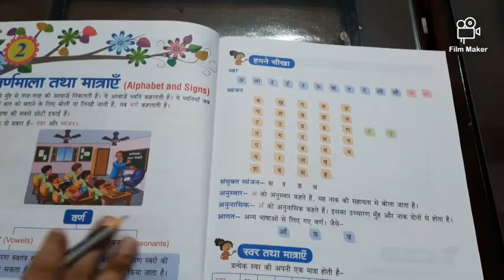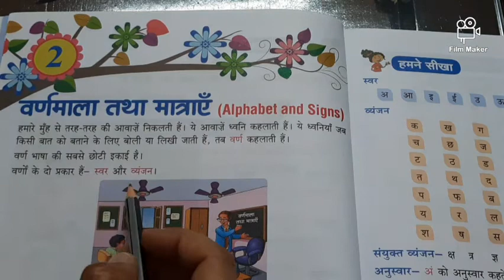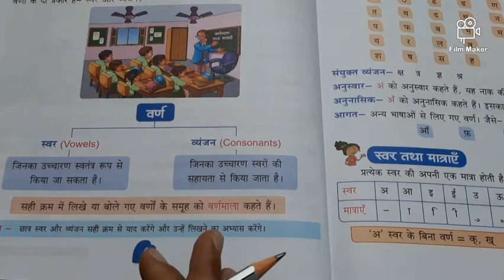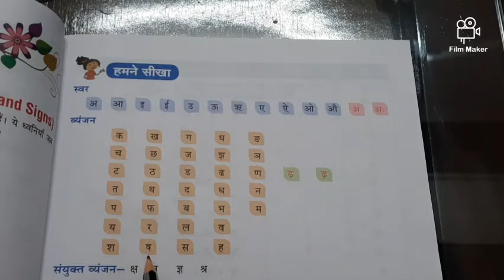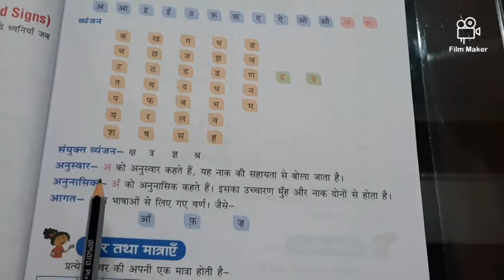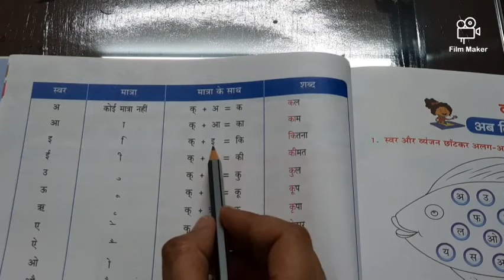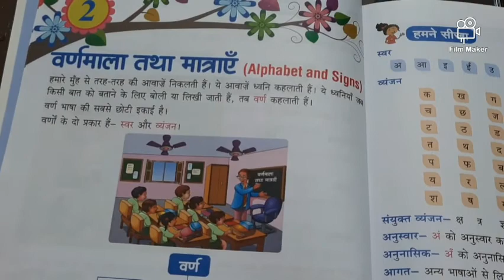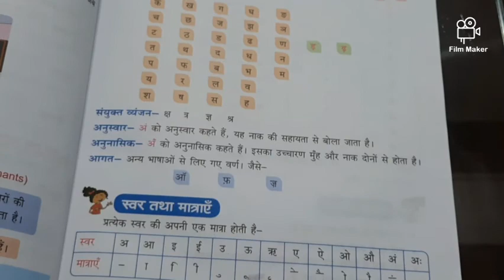पाठ -वर्णमाला तथा मात्राएं | Explaination | Class 3 | Hindi language